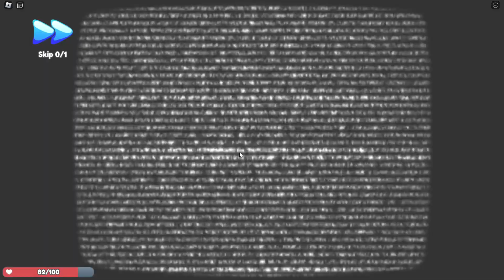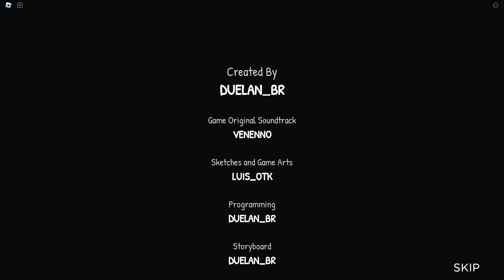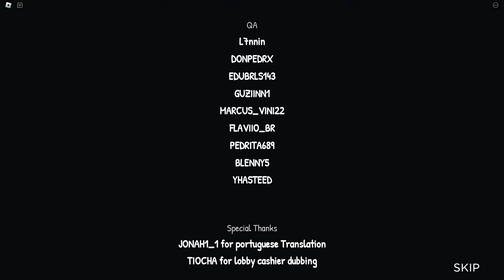The Adventures of John and Mark [Full Walkthrough] - Roblox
Today, I played The Adventures of John and Mark [Full Walkthrough] on Roblox!